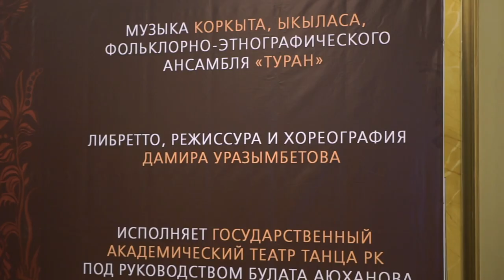"Wanderings of Korkyt" Ballet highlights| Балет "Странствия Коркыта" (фрагменты, 2019)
Видеосюжет о балетном спектакле "Странствия Коркыта", премьера которого состоялась 21 июня 2019 года в Государственном академическом театре оперы и балета имени Абая.

Режиссер-постановщик: Дамир Уразымбетов
Художник по костюмам: Любовь Возженикова
Художник фоновых картин: Полина Салаватова

Спектакль исполнил Государственный академический театр танца Республики Казахстан ("Молодой балет Алма-Аты") под руководством Булата Аюханова.
Коркыт — Дияр Акенев
Змея — Айнур Мукашева
Ангел — Мади Касымов
Видение — Айя Мелис
Мать — Гульнар Камалова

Video about the ballet performance "Wanderings of Korkyt", which consisted on June 21, 2019 at the Abai State Academic Opera and Ballet Theater.

Director, choreographer: Damir Urazymbetov
Costume Designer: Lyubov Vozhenikova
Background Designer: Polina Salavatova

The performance was performed by the State Academic Dance Theater of the Republic of Kazakhstan ("Young Ballet of Alma-Ata") under the direction of Bulat Ayukhanov.
Korkyt — Diyar Akenev
Snake — Ainur Mukasheva
Angel — Madi Kassymov
Vision — Ayia Melis
Mother — Gulnar Kamalova

Almaty, Kazakhstan, 2019